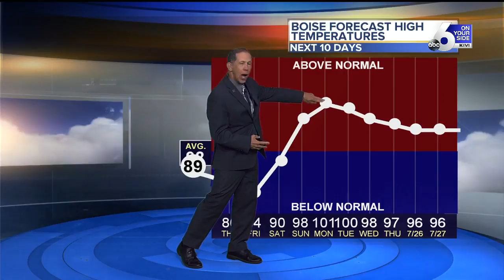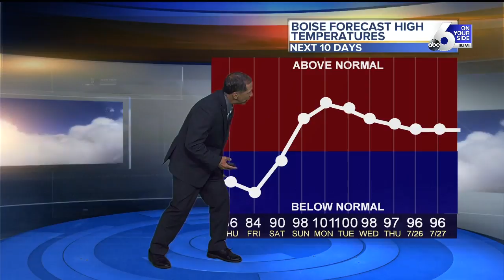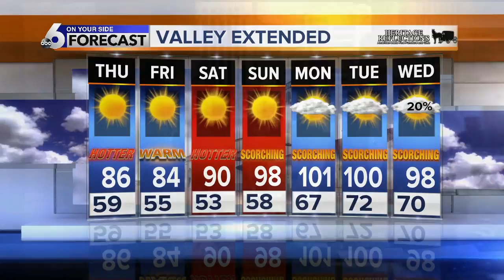Scott Dorval's On Your Side Forecast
Enjoy the next few days!